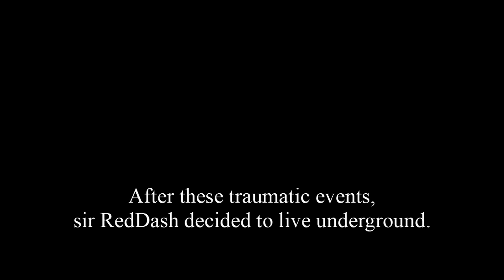Dalek Mod Survival #26 | Moving to the sky?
RedDash has had enough of these Cyberdrones, and plans to live above the height they spawn at!